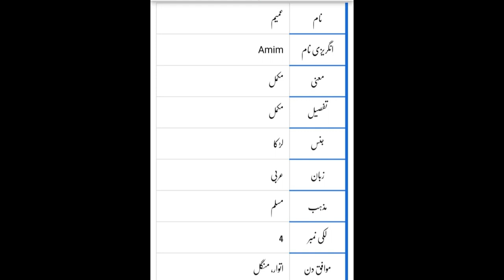Amim Name Meaning In Urdu (Boy Name عمیم) 2023